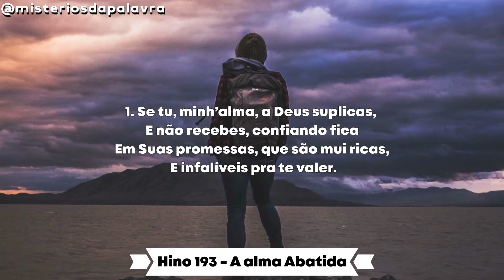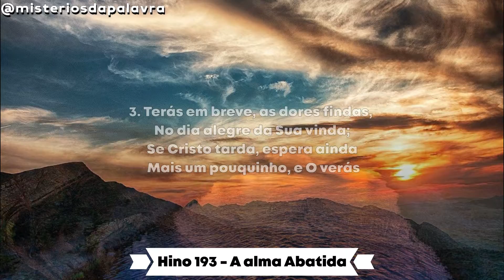LETRAS DA HARPA CRISTÃ [HINO 193 A Alma Abatida]hino193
Letras da Harpa cristã, hino 193 - A Alma Abatida.
História: Paulo Leivas Macalão (Santana do Livramento, 17 de setembro de 1903 – Rio de Janeiro, 26 de agosto de 1982) foi um compositor e pastor evangélico brasileiro. Macalão fundou o Ministério de Madureira, um importante movimento da Assembleia de Deus no Brasil, e foi o maior tradutor e adaptador de hinos da Harpa Cristã.
❤️Você pode realizar nosso sonho de alcançar milhares de vidas com esta obra, é só clicar

(❤️)FAÇA SUA DOAÇÃO DE AMOR | COOPERE NESTA OBRA.

SEJAM BEM VINDOS AO MISTÉRIOS DA PALAVRA!

Por favor, espalhe esta mensagem, nosso sonho é alcançar milhares de pessoas com a mensagem de Jesus Cristo!

NOSSO PROPÓSITO
Queremos te instruir no caminho da verdade, queremos te motivar e a ter sucesso na caminhada com Deus!

PALAVRAS CHAVES:
Leitura, oração, estudo, reflexões, Meditação, Ministração